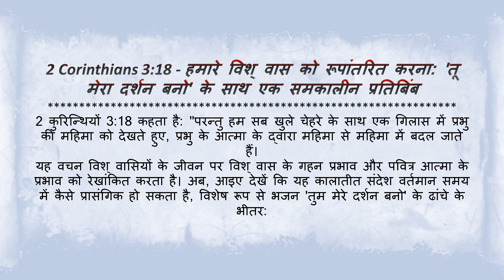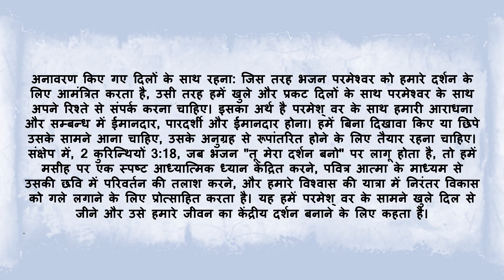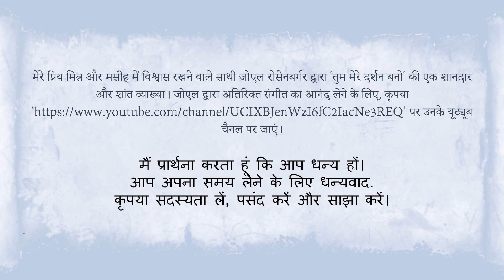2 Corinthians 3:18 तू मेरा दर्शन है: मसीह के द्वारा रूपांतरित हो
2 कुरिन्थियों 3:18 की आध्यात्मिक अंतर्दृष्टि का अन्वेषण करें और साथ ही कालातीत भजन 'तू मेरा दर्शन बनो।' पता लगाएं कि कैसे प्रभु की महिमा पर हमारी नज़र लगाने से गहरा परिवर्तन होता है। इस प्रेरणादायक यात्रा में हमारे साथ जुड़ें, क्योंकि हम पवित्रशास्त्र के ज्ञान को 'मेरे दर्शन बनो' के सुंदर संदेश के साथ जोड़ते हैं, और सीखते हैं कि कैसे प्रभु का आत्मा हमें कदम दर कदम और अधिक मसीह जैसा बनने की शक्ति देता है।